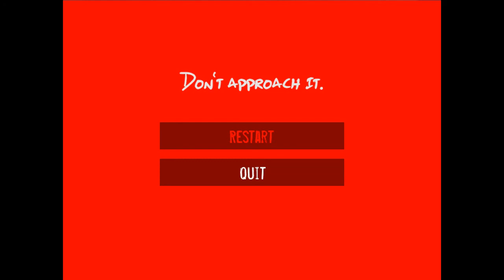Hylophobia w/ commentary - PLANE CRASH! [BLIND] (FREE INDIE HORROR GAME) [Reupload]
Uploaded 21 Oct 2012
My plane has crashed and I have been voted the worst pilot to ever exist.